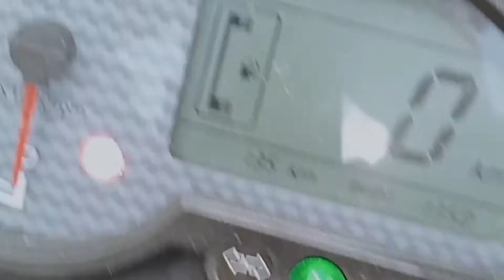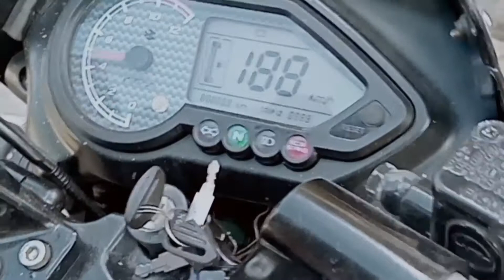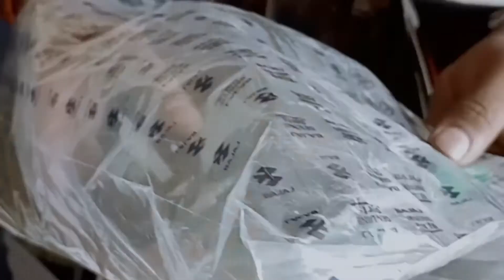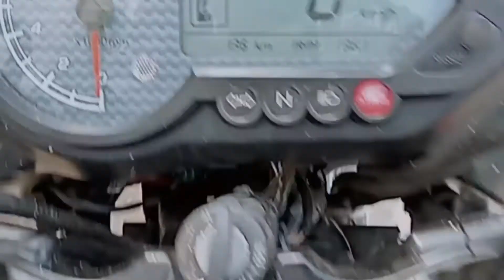How to check fuel meter / pulsar 150 ka petrol meter kese check kre //THE BIKE GK//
How to check fuel meter
pulsar 150 ka petrol meter kese check kre
pulsar 150 me petrol meter nhi bta rha
pulsar 150 meter wiring check
pulsar 150 me petrol machine change
pulsar 150 fuel Machine replace
//THE BIKE GK//